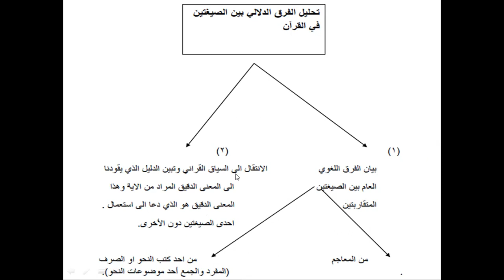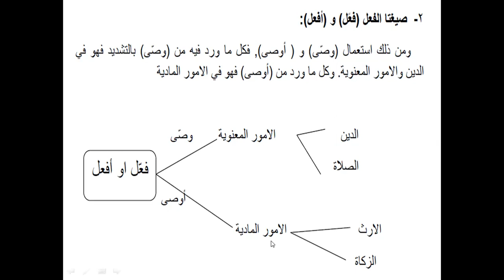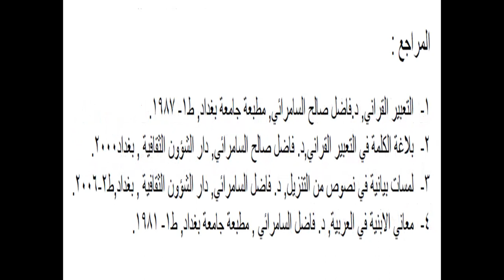اللغة العربية / المرحلة الثالثة - تغيير بنية المفردة القرآنية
ا.م.د سهام صائب خضير
جامعة بغداد / كلية اللغات
شعبة التقويم اللغوي